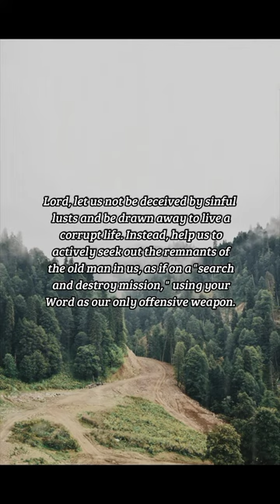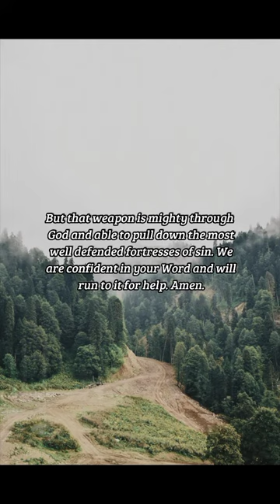BIBLE VERSE OF THE DAY - November 2, 2022 | morning prayer | Your Daily Dose of God's Word.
That ye put off concerning the former conversation the old man, which is corrupt according to the deceitful lusts; And be renewed in the spirit of your mind;
-Ephesians 4:22-23

Prayer:
Lord, let us not be deceived by sinful lusts and be drawn away to live a corrupt life. Instead, help us to actively seek out the remnants of the old man in us, as if on a "search and destroy mission, " using your Word as our only offensive weapon. But that weapon is mighty through God and able to pull down the most well defended fortresses of sin. We are confident in your Word and will run to it for help. Amen.